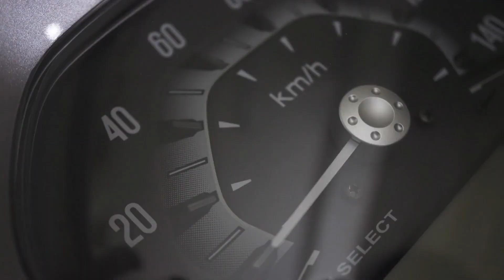BOULEVARD MOTO CANNING